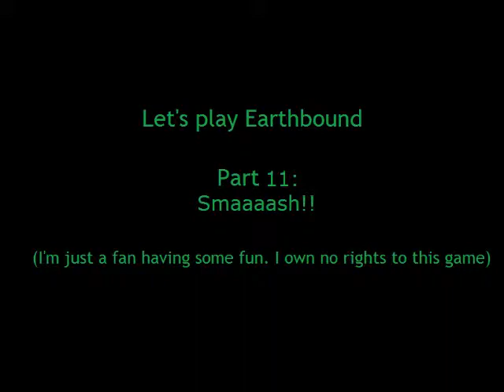Let's Play Earthbound - Pt.11 - Smaaaash!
The rights to the game belong to nintendo and the developers. I'm just a fan having fun and trying to entertain the masses of the internets.

If you can ever manage to find a copy... Buy it to support the gaming industry and the developers!
(Or download the ROM... it's one of the very few that is totaly legit to download)